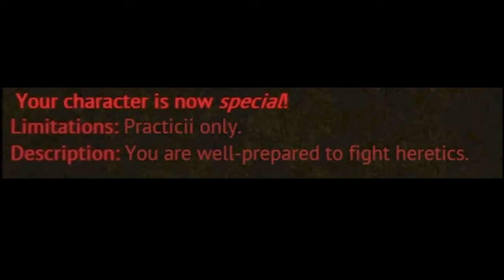Lifeweb: A "Well Prepared" Practical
Because nothing is better for a fate that relies on speed than a heavy suit of armour. Featuring a Serpent who subjects the inquisitor and his men to the deadliest attack of all; the pooblast! We also find out if the full suit of armour can withstand sulphuric acid!